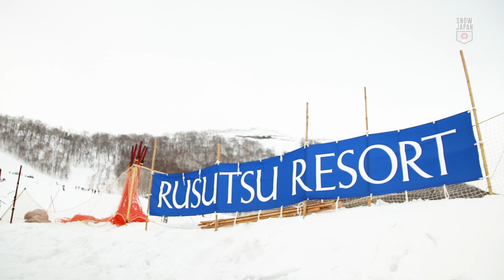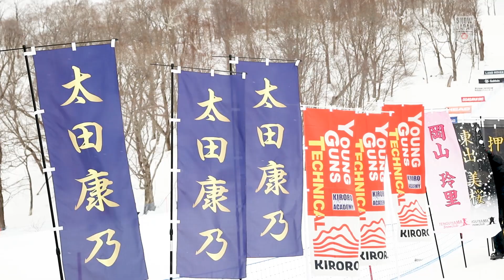【ナショナルデモンストレーター #49】第６回 全日本ジュニア技術選手権大会 vol.1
2022年3月20日・21日に行われました、第６回 全日本ジュニア技術選手権大会。

ナショナルデモンストレーターのヘッドコーチ、松沢寿が視察に訪れました。
ジュニア達の滑りをどう見たか。そしてこれから先、上達していくためにはどうすれば良いか。
初めて見たこの大会を通して感じたことをインタビューしました。

そしてこの大会を経たスキーヤーたちがナショナルデモンストレーターとなって再会するのを楽しみにしております！